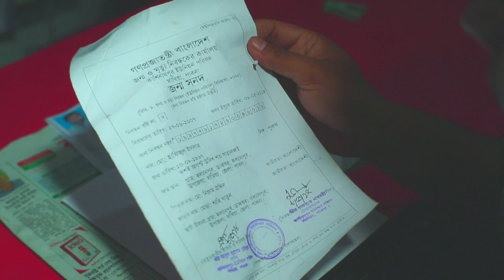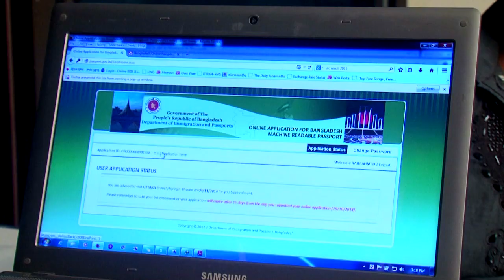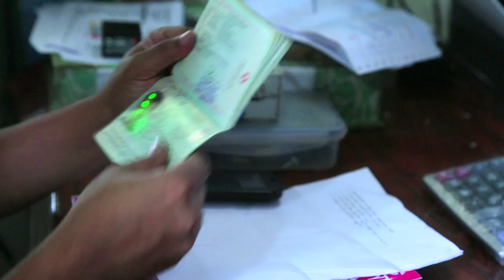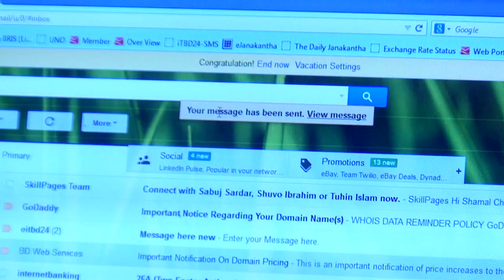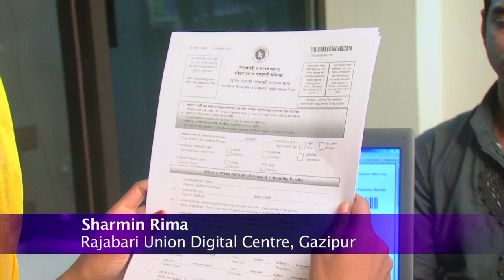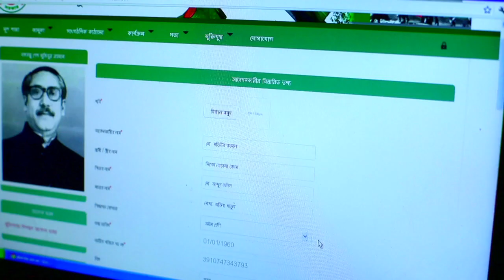Story of Digital Centre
The vision and mission of establishing Digital Centre, beneficiaries experiences, Entrepreneurs statement and the change is described here.